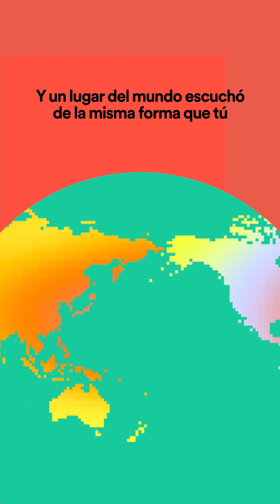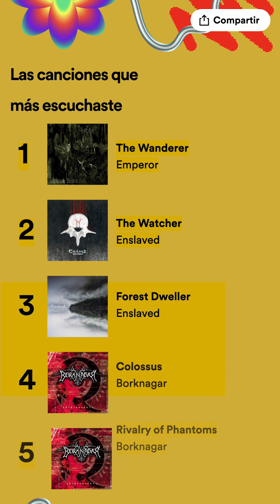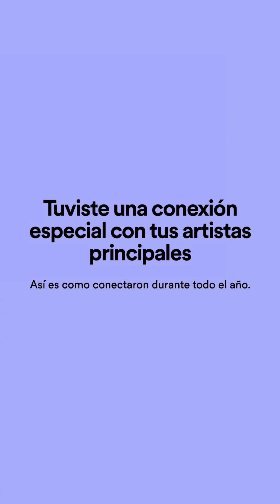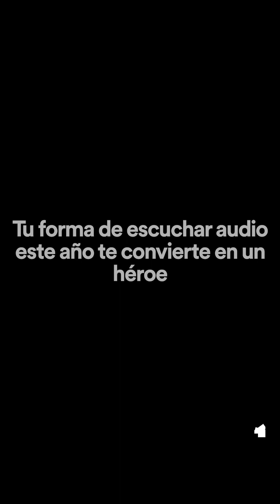TOP Spotify | Mi 2023 Según Spotify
Bueno señoras y señores este es mi resumen del 2023 en Spotify.
Acá la lista de las 100 canciones que más escuché en esta plataforma este 2023:

Si quieres contribuir con el financiamiento de más videos como estos puedes hacerlo volviéndote miembro patrocinador haciendo click en el botón "UNIRSE".

Hammerheart el Baúl del Metal